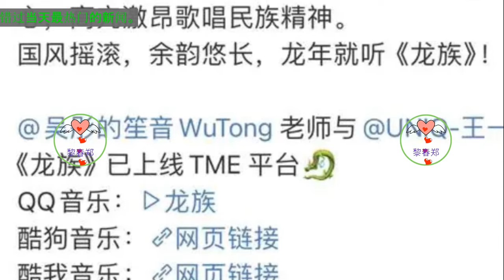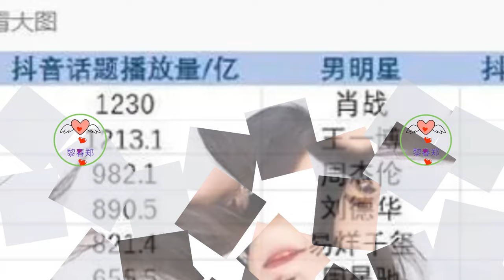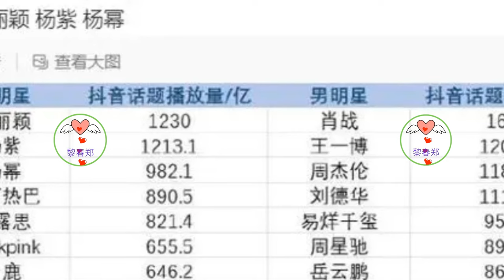吴彤携手王一博，龙年献礼——《龙族》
Wu Tong joins hands with Wang Yibo to present a gift for the Year of the Dragon - "Dragon Race" 王一博 Wángyībó WangYibo Вангибо ワンイーボ หวังอี้ป๋อ #1 Li Chun Zheng
王一博，这个年轻的歌手，他的每一首歌曲都如同一部动人的诗篇。他的歌声中充满了真挚的情感和深沉的哲理。他的歌词不仅仅是文字的堆砌，更是对生活的感悟，对世界的洞察。他的声音，如同清泉一般纯净，又如同烈火一般炽热。每一句歌词都仿佛在诉说着他的故事，每一个音符都充满了力量。
王一博用自己的经历去感受、去消化每一首歌曲，再以细腻而纯朴的演出让观众产生共鸣。他的歌声中有着看透世情的清醒和睿智，更有包容一切的温柔、从容和大爱。听他的歌，仿佛能触摸到他内心深处的情感，感受到他对生活的热爱和对世界的敬畏。
他的舞台魅力更是无人能敌。每一个动作、每一个眼神都充满了艺术的美感。他的舞台不仅仅是对技巧的展示，更是对歌曲的深度诠释。每一次演出都是他用心准备的结果，每一首歌曲都是他与观众心灵的交流。
而除了自己的单曲，王一博还是红歌的专业户。亚运圣火，点燃梦想的《燃》；情系武汉《因为我们在一起》；致敬坚守《渴望光荣》；青春赞歌《青春恰时来》；喜迎冬奥《冬梦飞扬》；《你好香港》纪念回归；《炙热的梦》致敬逆行，英勇无畏；《追光的人》坚守信仰，时代风尚。这些红歌不仅是对时代的致敬，更是对中华文化的传承和弘扬。
总的来说，《龙族》以及王一博所演绎的这些红歌和单曲，不仅让我们沉浸在美妙的音乐之中，更让我们感受到了他对生活的热爱和对世界的敬畏。他的歌声如同阳光一般温暖人心，他的舞台如同繁星一般璀璨夺目。让我们期待他未来更多的精彩表现。
男明星和女明星播放量统计排行榜，王一博排第二名，第一实至名归
对于明星来说，各大平台的播放量，也是他们人气高低的直接体现。前不久，网上出现一个榜单，统计男明星和女明星两大平台话题播放量前TOP10，在男明星榜单中，周杰伦排在第三名，王一博排第二名，不得不说，第一名真的是顶流，各位读者，你们认同吗？
第三名：周杰伦
2023年，多位明星选择开演唱会，其中周杰伦的：“嘉年华世界巡回演唱”热度和关注度非常高，他绝对是华语乐坛的领军人物，创作出来的音乐作品广受大众喜欢，他的每一张专辑都会出现经典歌曲，引领华语流行风潮，虽然周杰伦不怎么接综艺活动，但他每次亮相都会获得较高的关注度。
Wang Yibo, this young singer, every song he sings is like a moving poem. His singing is full of sincere emotions and profound philosophy. His lyrics are not just a collection of words, but also a reflection on life and an insight into the world. His voice was as pure as a clear spring and as hot as fire. Every lyric seems to be telling his story, and every note is full of power.
Wang Yibo uses his own experience to feel and digest every song, and then resonates with the audience with his delicate and simple performance. In his singing there is sobriety and wisdom that can see through the world, and there is also gentleness, calmness and love that are tolerant of everything. Listening to his songs, it seems that you can touch the emotions deep in his heart and feel his love for life and awe of the world.
His stage charisma is unmatched. Every movement and every look is full of artistic beauty. His stage is not only a display of skills, but also an in-depth interpretation of songs. Every performance is the result of his careful preparation, and every song is a spiritual communication between him and the audience.
In addition to his own singles, Wang Yibo is also a professional user of popular songs. Asian Games torch, "Burning" that ignites dreams; love for Wuhan "Because we are together"; tribute to "Longing for Glory"; hymn to youth "Youth Comes at the Right Time"; welcoming the Winter Olympics "Winter Dreams Flying"; "Hello Hong Kong" "Commemorates the return; "Hot Dream" pays tribute to the retrograde and bravery; "The Man Who Chases the Light" sticks to the faith and adheres to the fashion of the times. These red songs are not only a tribute to the times, but also the inheritance and promotion of Chinese culture.
In general, "Dragon" and these popular songs and singles performed by Wang Yibo not only immersed us in wonderful music, but also made us feel his love for life and awe of the world. His singing is as heart-warming as sunshine, and his stage is as dazzling as stars. Let us look forward to more exciting performances from him in the future.
According to the statistical rankings of male and female celebrities, Wang Yibo ranks second, and he deserves the first place.
For celebrities, the number of plays on major platforms is also a direct reflection of their popularity. Not long ago, a list appeared on the Internet, counting the top 10 topics of male celebrities and female celebrities on two major platforms. In the list of male celebrities, Jay Chou ranked third and Wang Yibo ranked second. It must be said that the top ten It’s really top-notch, readers, do you agree?